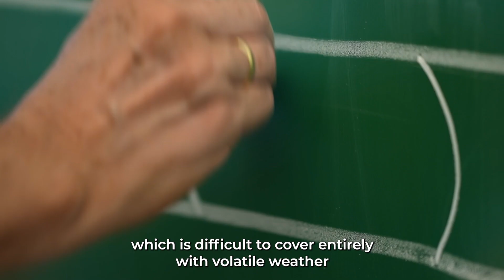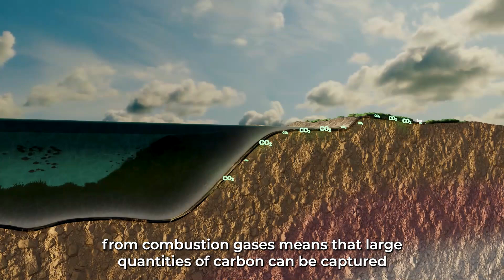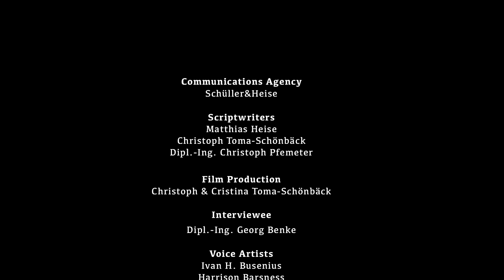Bioenergy. For a secure Energy Future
The Austrian Biomass Association released a film explaining the essential role of bioenergy in our energy system, energy supply security and the energy transition.
A consistent shift to renewable energies is the most important step in combating the climate crisis. Biomass and its use play a crucial role in the energy transition. In Europe, it accounts for more than half of the renewable energy and comes from sustainably managed forests, agriculture and residues from wood and food production.